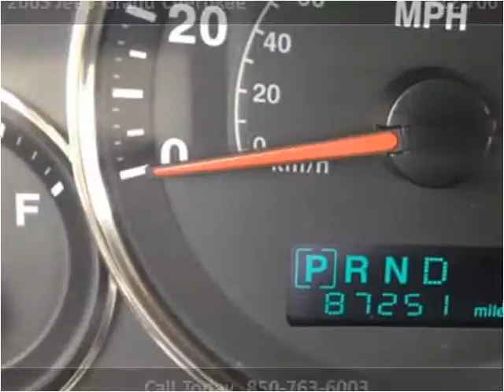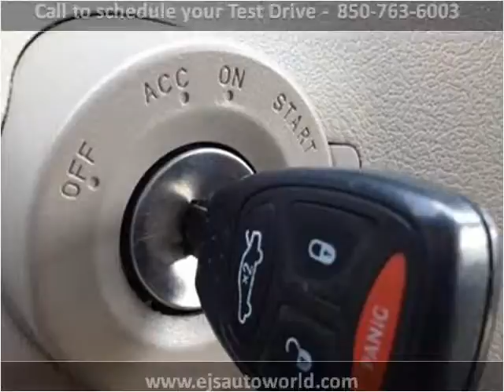2005 Jeep Grand Cherokee Used Cars Panama City FL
This 2005 Jeep Grand Cherokee is available from EJ's Auto World.